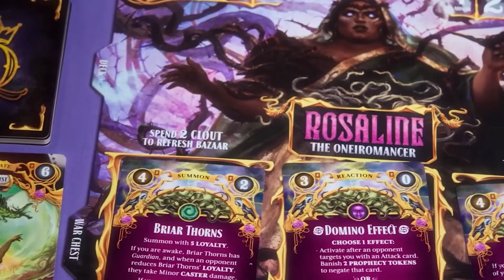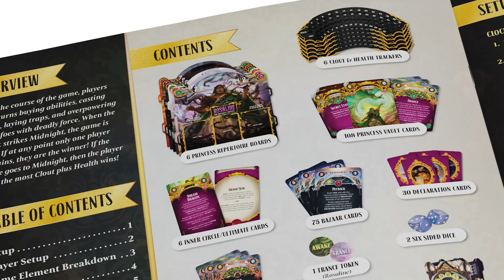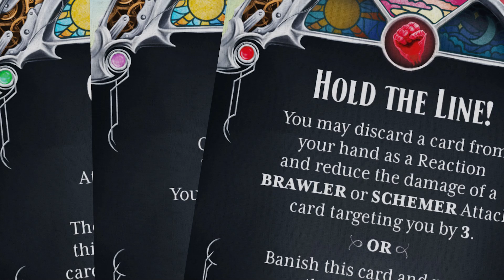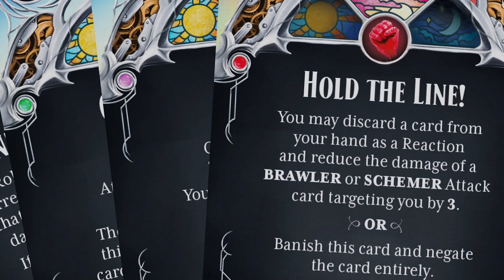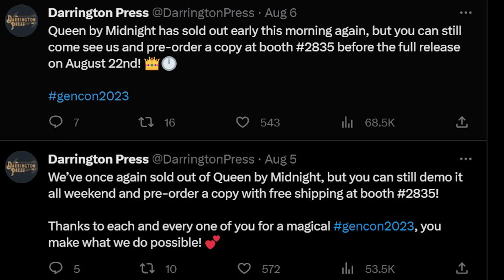The Story Of Critical Role's👑Queen By Midnight👑 With Creator Kyle Shire!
Today on The Character Sheet Critical Role producer and Darrington press boardgame designer Kyle Shire is joining us to talk about his new hit game, Queen by Midnight, and the amazing story of it's creation...how he pitched it to Critical Role and Darrington Press...and just what comes next now that he has one hit board game under his belt!

Plus we are diving deep into the story and the world of Queen By Midnight and what went into building this amazing world where the Board Game took place, and if we could even see that world in future episodes of Critical Role down the line!

All that and much more as we are joined by Critical Role producer and Queen By Midnight creator Kyle Shire for an exclusive interview!